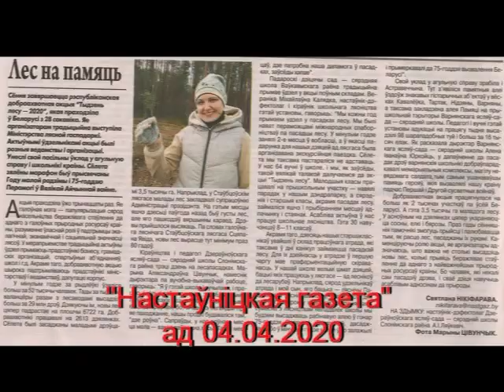тыдзень лесу2020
Неделялеса, неделя леса 2020